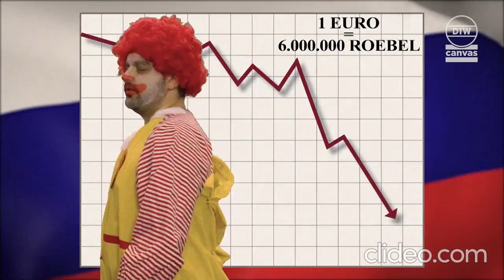Wujek Wania – ruski McDonald's oferta – reklama parodia [NAPISY PL]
Niderlandzka parodia reklamy Wujka Wani, ruskiej podróbki McDonald's, z napisami w jęz. polskim.